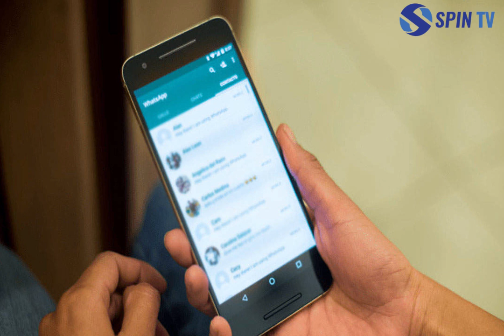ASHITAKIWA KWA KUMUITA MKE WA MTU MPENZI